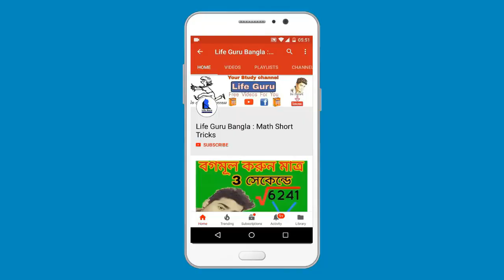How to Be Good at Mathematics | গণিত ভালো করার উপায়